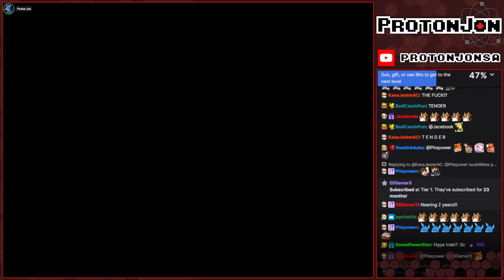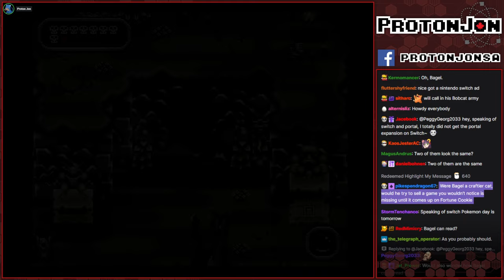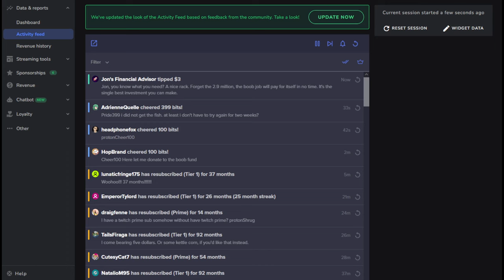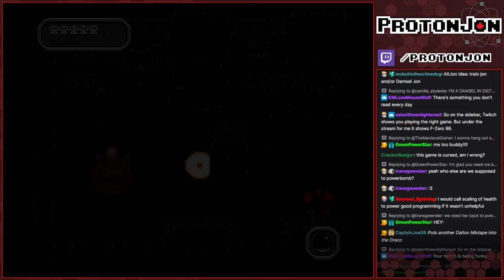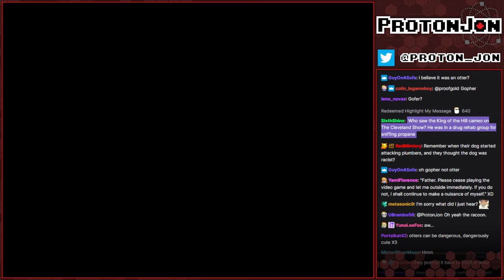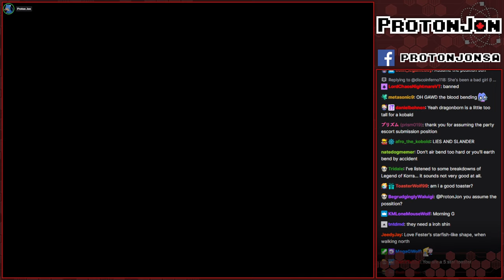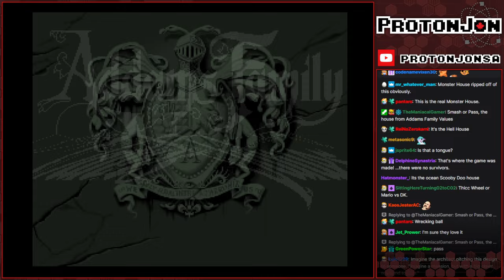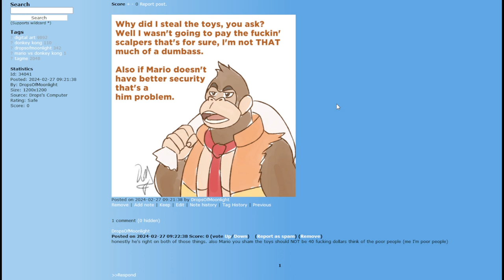Game Clearing: Addams Family Values (SNES) (Part 3) (Finale)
Are you allowed to play any Addams family games on any day other than Wednesday?

Game(s):
0:00 - Intro
03:13 - Addams Family Values (SNES)
02:07:09 - Addams Family Values (SNES) Continues
04:00:11 - Booru Family
04:15:17 - Addams Family Values (SNES) Concludes
04:39:26 - Mario VS Donkey Kong (Switch)
05:20:09 -  Booru VS Rosa Jon